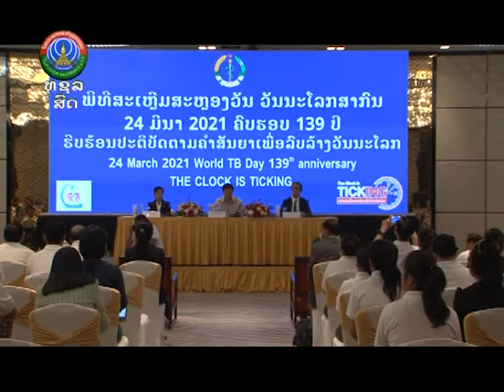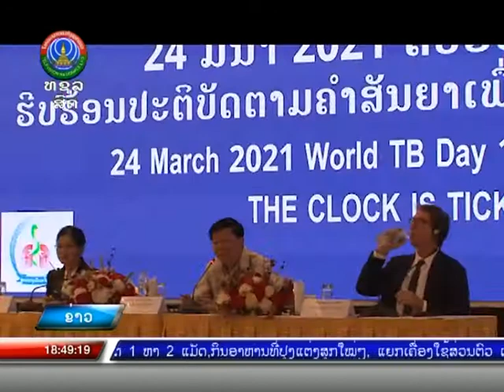ສະເຫຼີມສະຫຼອງວັນ ວັນນະໂລກສາກົນ [24-03-2021]